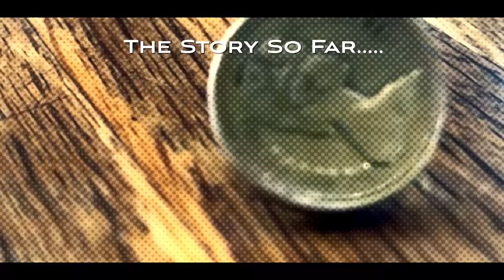🎣 On The Bank £1 Challenge - A match to rival the the Ashes - Who will WIN the £1!! | Match Fishing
😅 "The On the Bank Challenge"... This really is the angling equivalent of the Ashes, when there is money and pride at stake!!

🤯 There's a quid at stake as Rob Hughes and Andy Ford go head to head in a winner takes all match on the River Wye.

🙌🏻 Coached by Welsh International Andy Neal, and River Wye expert Dave Roberts, the series is tied at 4 each, but who will will come out on top after a days float fishing in the middle of Hereford on one of the most famous winter match stretches in the country.

Neither of them do this style of fishing, so there's laughs and disasters a plenty as reputations are at stake.

Tight lines and On The Box

Outlaw Pro